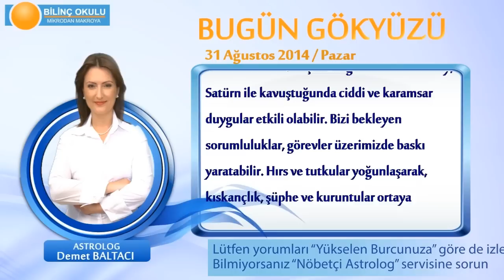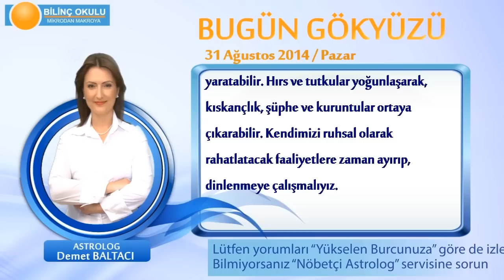OĞLAK Burcu, GÜNLÜK Astroloji Yorumu,31 AĞUSTOS 2014, Astrolog DEMET BALTACI Bilinç Okulu